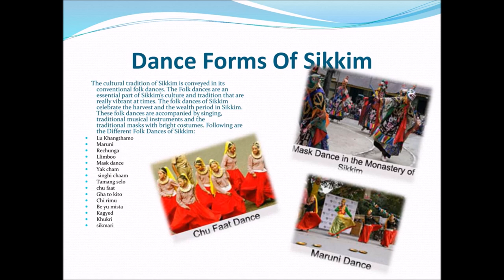PPT on Sikkim Class 12 School Project work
Power Point Presentation on Sikkim Class 12 School Project work